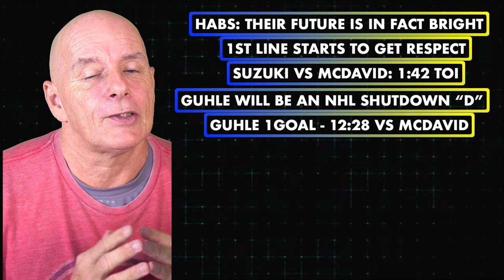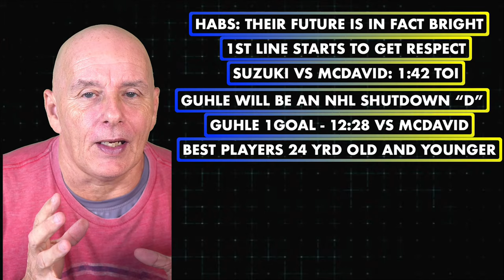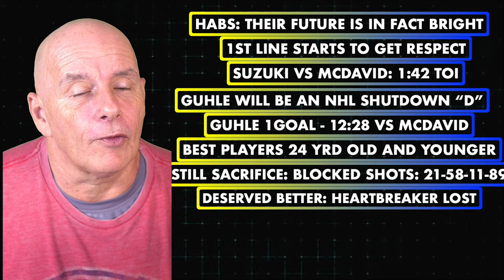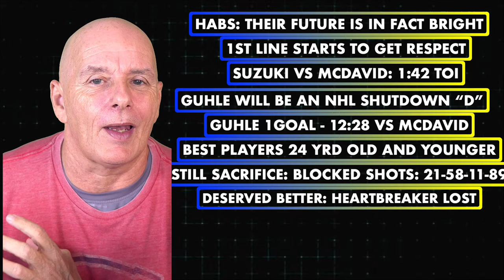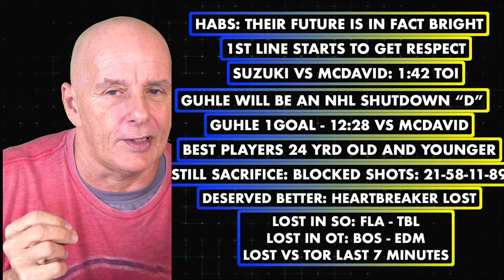Habs Heartbreaken LOST BUT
🏒💔 "Habs Heartbreak: Coach Reflects on the Tough Overtime Loss" 💬

Coach shares his insights on the heartbreakingly close loss last night, as the Canadiens fell 2-1 in overtime against the Oilers. 😔 Despite the disappointment, Coach emphasizes that the Habs are showing signs of a bright future. 🌟

Yes, they may have lost, and yes, many games have been decided by just one goal. However, there's undeniable progression and development evident in their young core. 🚀 It's a testament to their resilience and potential.

Let's rally behind the Montreal Canadiens and show our support! 🙌 HabsHeartbreak BrightFuture MontrealCanadiens 🏒💬

HABSHEARTBROKEN LOST BUT

WE THANKS OUR MEMBERS FOR THEIR SUPPORT:

JOSE DUARTE
GARY COURNOYER
DAVID HUNTE
KINGOFGAMERS
MATTHEW SLATER
GAME WINNING  GOAL HOCKEY
ALEXANDRE MEILLEUR
LUCIANO GRAZIANO
DANNY TABERNAK
ROGER HABS #1
ROSS STUBBINGTON
STELLA K
STEVE G
SASCHA SCHRADER
ROGER DELANEY
DIXON AUTOMOBILE GROUP
KIMBERLY ENA
POKER MIND REDGY VLOG
JOSEPH LANHAM
ENORTAP
NHL HOCKEY NEWS REPORT
GATORS-ROCK TIM-T
KERRY WILLETT
SJOERD WYNSTOK
BLACK HAWKS 97
JOHN LOWERY
HACHIG RUDOLPH ALYANAKIAN
JOHN DIDIER
AYESLTKEV YT
DUMBY 88

Anaheim Ducks
Arizona Coyotes
Boston Bruins
Buffalo Sabres
Calgary Flames
Carolina Hurricanes
Chicago Blackhawks
Colorado Avalanche
Columbus Blue Jackets
Dallas Stars
Detroit Red Wings
Edmonton Oilers
Florida Panthers
Los Angeles Kings
Minnesota Wild
Montreal Canadiens
Nashville Predators
Ottawa Senators
Philadelphia Flyers
Pittsburgh Penguins
San Jose Sharks
Seattle Kraken
Vancouver Canucks
Vegas Golden Knights
Washington Capitals
Winnipeg Jets